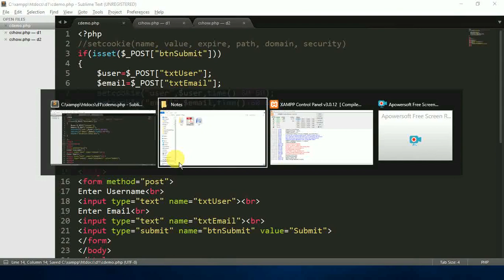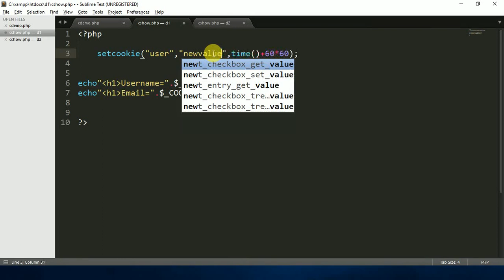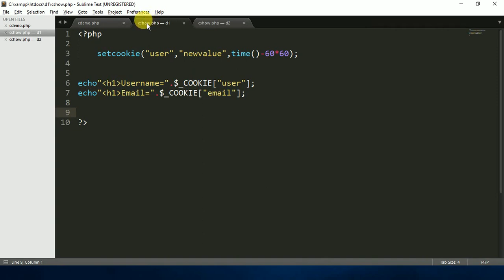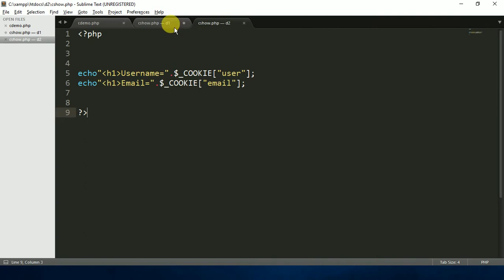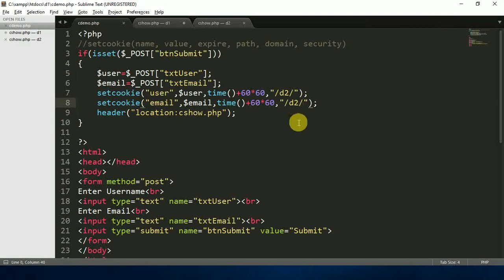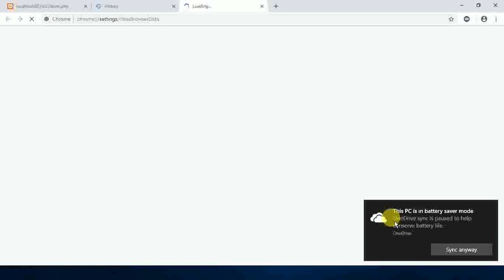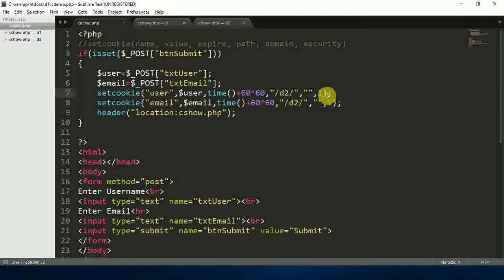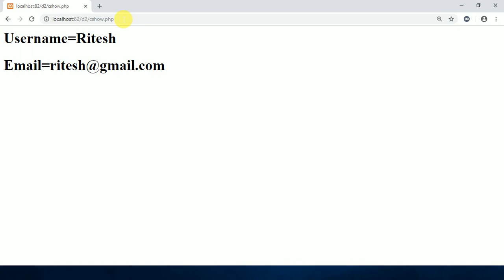Modify, Remove and restrict cookie in php in hindi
Ritesh Magre,Computer science, this video will teach you how to modify cookie in php, how to remove cookies in php and how to restrict cookie for a specific path in php and also the last parameter of set cookie function that is security is explained. The entire concept of this video is explained in hindi.

About: This is you tube channel where you will find all computer science subjects videos